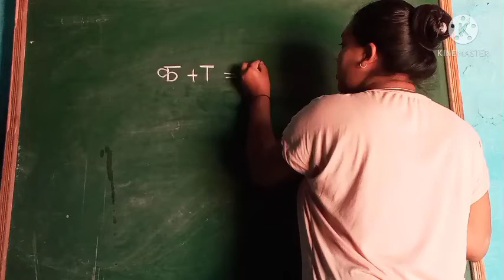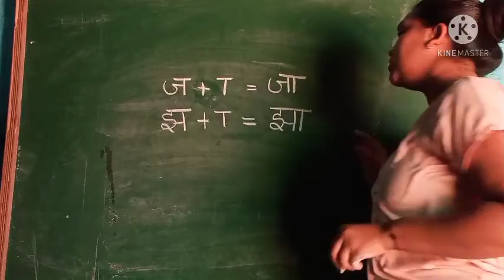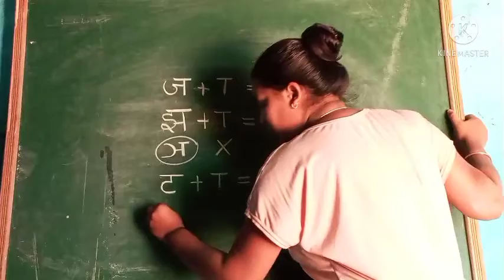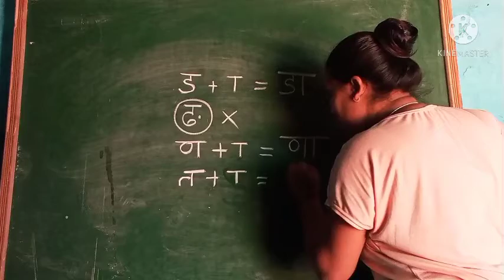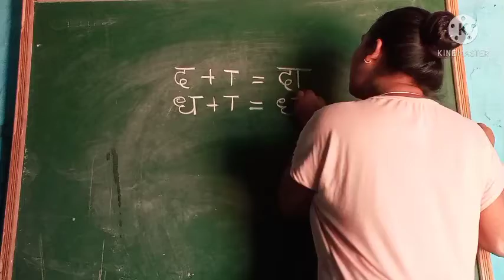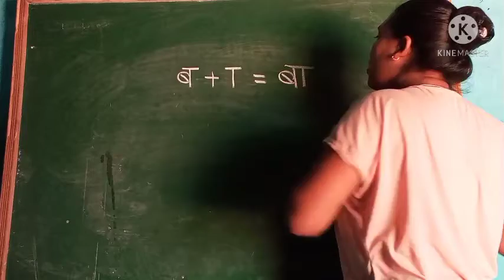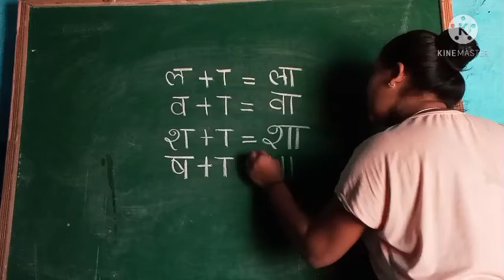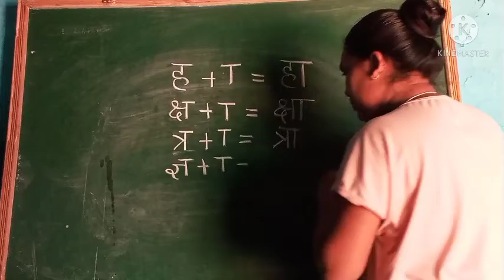Education-topic | आ की मात्रा के वर्ण